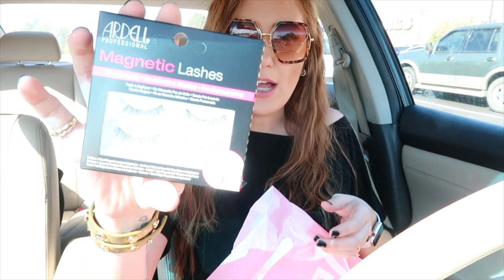I GUESS I'M NOT THAT FUNNY... | Sam and Moriah Vlogs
I Guess I'm Not That Funny... Also, WHO WON THE HANDSTAND CONTEST?! Watching it back... Sam. Totally Sam.

-VIDEO MENTIONS-
Bar Earrings
My Apple Watch
Hair Crimper
Tory Burch Wrap Bracelet
Oversized Sunnies

-OTHER INFO-